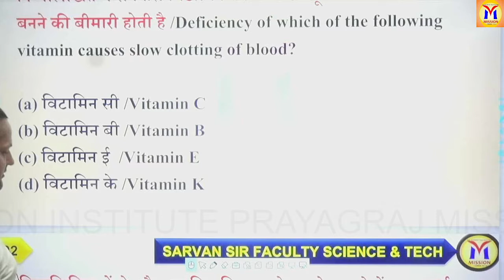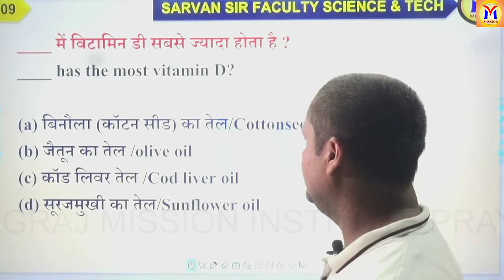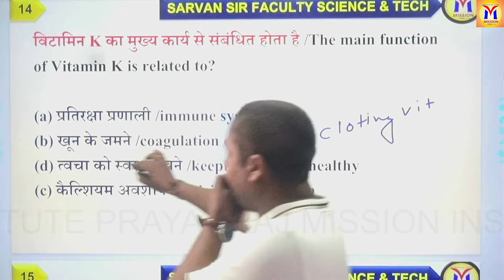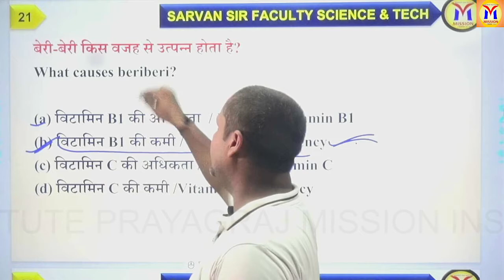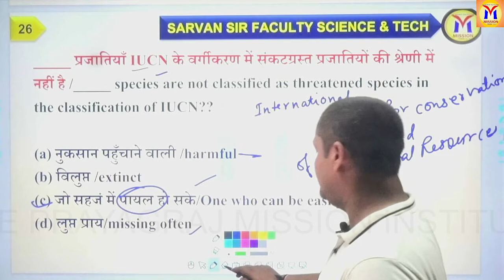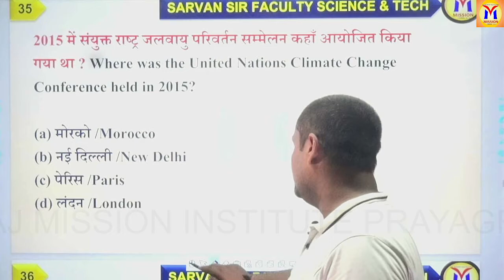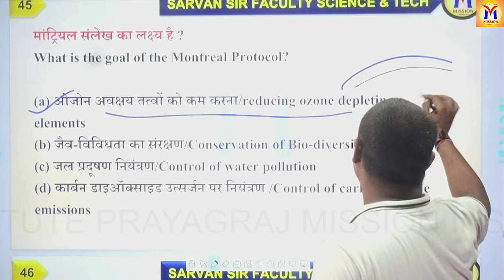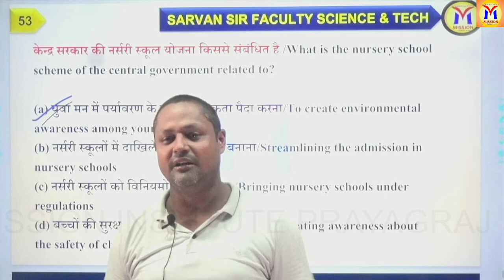अग्निपथ - अग्निवीर बैच | SCIENCE & TECH | PRACTICE-02 | MISSION INSTITUTE PRAYAGRAJ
ADDRESS
21/5B MUIR ROAD, PRAYAGRAJ ,UTTAR PRADESH

Jai Hind
Best Wishes.